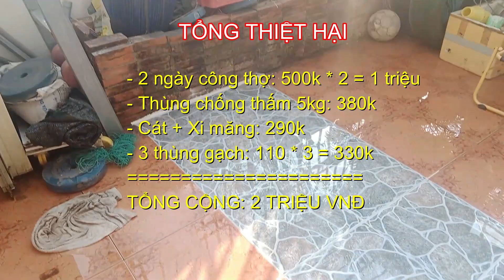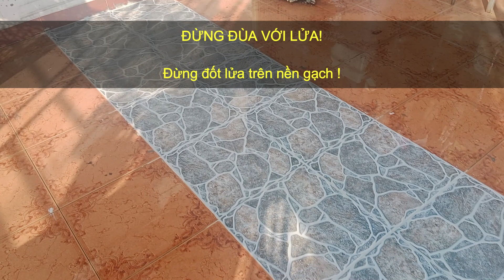Linh tinh | KINH NGHIỆM XƯƠNG MÁU 2 TRIỆU ĐỒNG - Đừng đùa với lửa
Linh tinh | KINH NGHIỆM XƯƠNG MÁU 2 TRIỆU ĐỒNG

Đừng đùa với lửa
Đừng dại dột như mình nhe cả nhà. Đôi khi nghĩ đơn giản, nhưng hậu quả và khắc phục hậu quả không đơn giản chút nào. Nếu chậm tay, không chừng hậu quả còn nghiêm trọng hơn.

Rút 1 cái kinh. nghiệm!

Rainy Pham